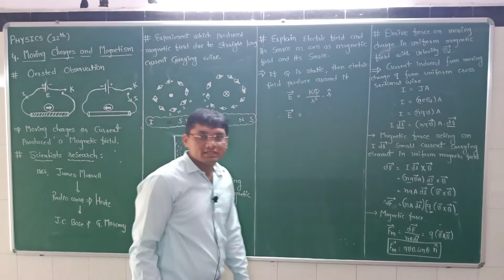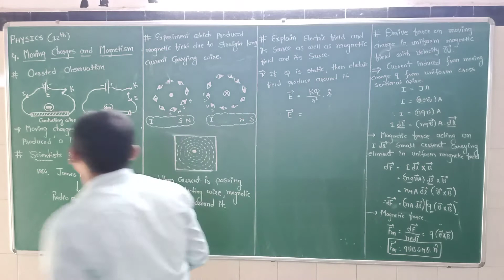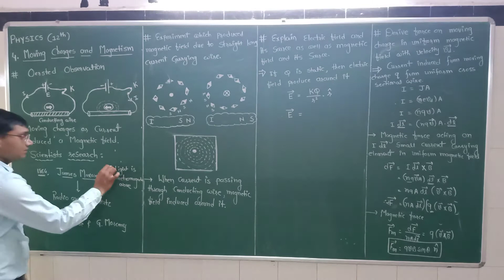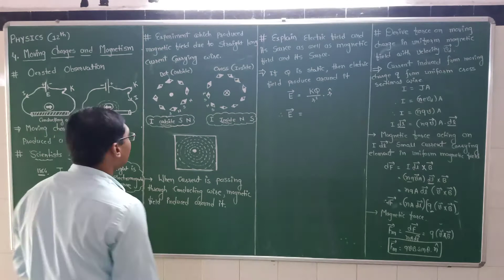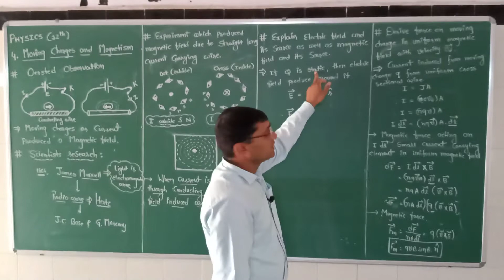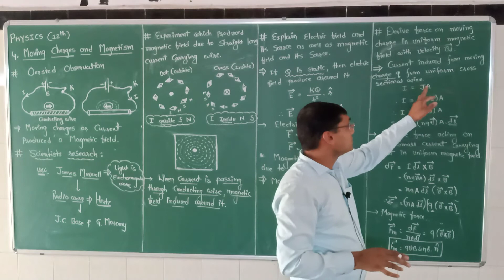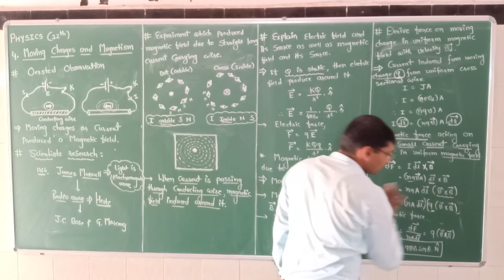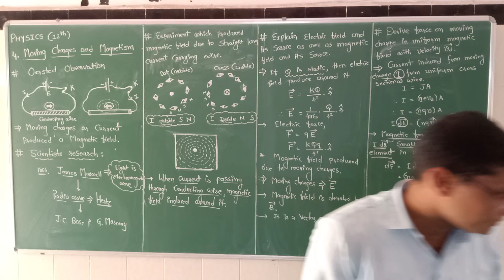STD-12 | CHAP-4 | LEC-1 | ENGLISH MEDIUM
Introduction,Oersted Experiment,Magnetic Field,Magnetic Force